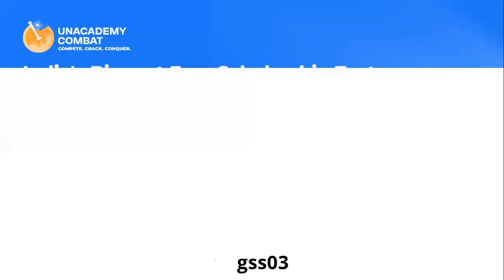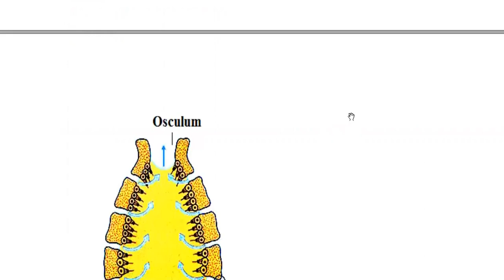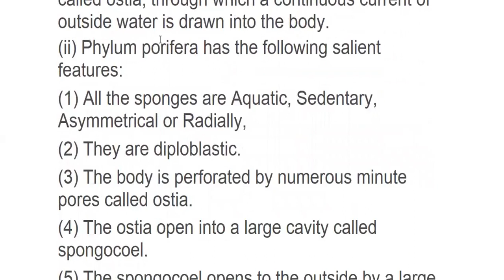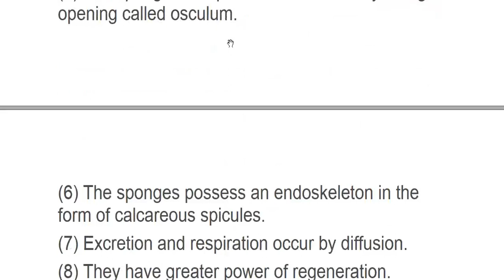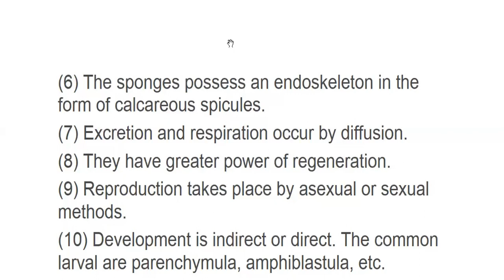Phylum porifera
Description box